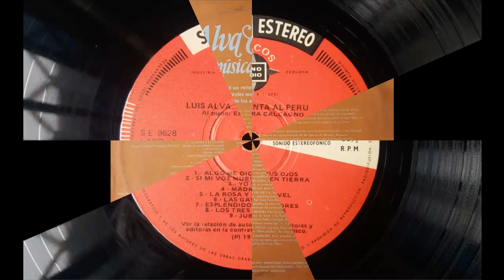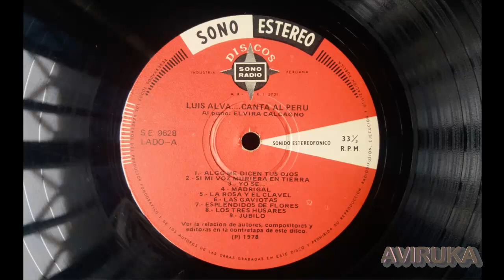Música Peruana. "Cuando la tórtola Llora". Luis Alva Canta al Perú.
El tenor peruano Luis Alva nos interpreta el tema "Cuando la tórtola llora",  arreglo de  Rosa Mercedes Ayarza , basdo en un tema del folklore peruano. Tema extraído de un antiguo disco de vinilo.Acompaña la pianista Elvira Calcagno. A continuación la presentación que se lee en la funda del disco: "Luis Alva nacido en Paita-Piura, inició sus estudios de canto bajo la orientación de doña Rosa Mercedes de Morales, continuándolos después en Italia al lado de reputados maestros para emprender una fulgurante trayectoria artística como Luigi Alva, el célebre tenor lírico-ligero, alternando con las más excelsas figuras de la lírica contemporánea. Luis Alva, además de su frecuente participación en conciertos, recitales y sus difundidas grabaciones, lleva en su repertorio más de 60 óperas de Mozart, Rossini, Donizetti, Cimarosa, Strauss y otros grandes maestros, siendo aclamado por los exigentes auditorios de la Scala de Milán, el Metropolitan Opéra House de New York, el Covent Garden de Londres, los Festivales de Salzburgo, el Colón de Buenos Aires y otros importantes teatros. Su brillante actuación en "El Matrimonio Secreto de Cimarosa, en el Teatro Municipal de Lima, concitó la admiración y el aplauso del público y la crítica capitalina, ante quienes la presentación de este disco cubre un obietivo de singular relieve e interés artístico. DANIEL ALOMÍA ROBLES. Su obra de recopilación del folklore vernacular legó a la posteridad una fuente inagotable de inspiración. El fino lied "Algo me dicen tus ojos" sobre una poesía de Manuel Gonzáles Prada, muestra otra faceta de su vigorosa personalidad.
ROSA MERCEDES DE MORALES. Alva lleva siempre en su repertorio exquisitas creaciones de su primera maestra, como estos tres lieder inspirados en sendas poesías de Rafael Alberti, Juan Francisco Pazos Varela y Rosa María Rojas.
ALFONSO DE SILVA. Su obra musical destaca refulgente en el repertorio peruano ,fue, a la par, sensitivo poeta, como lo revela en "Las Gaviotas" y Espléndidos de Flores". En "Los Tres Húsares" describe musicalmente los versos de Emilio Carrére, inspirados en una antigua balada francesa; y "Júbilo" es la eufórica expresión musical del conocido verso de Gustavo Adolfo Bécquer.
JOSÉ ALVARADO. Fue el autor de la música de "La Concheperla". Abelardo Gamarra creó la letra y la llamó "marinera" nombre con que desde entonces se nuestro baile nacional. Rosa Mercedes de Morales, a muy temprana edad, realizó su primera transcripción al pentagrama.
CLOTILDE ARIAS. Las más finas esencias del glorioso pasado incaico se han plasmado en "Huiracocha", de cuya poesía es también autora.
ALCIDES CARREÑO. Este popular compositor ha captado toda la ensoñación del norteño puerto  peruano que evoca en una poesía para ser cantada, el brillante escritor y polígrafo César Miró. "